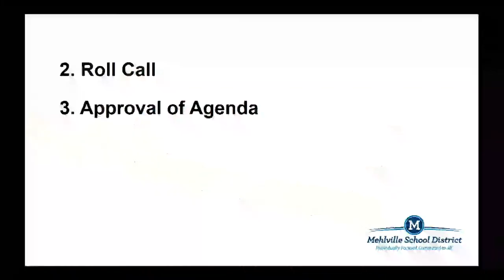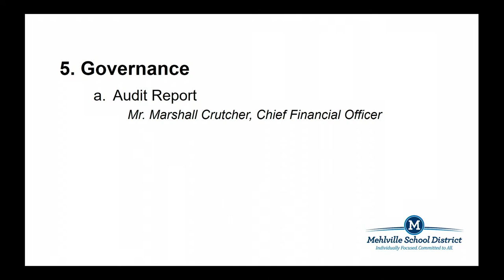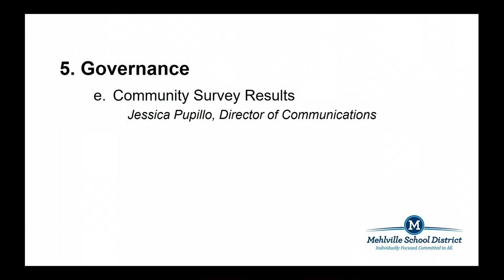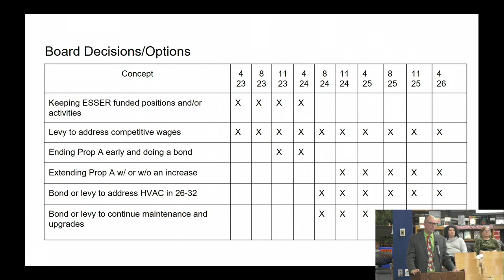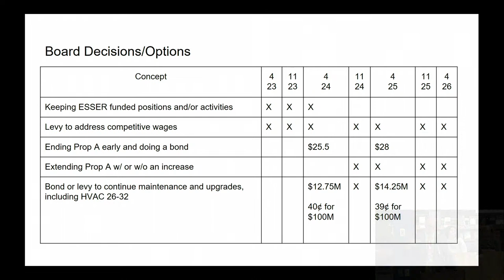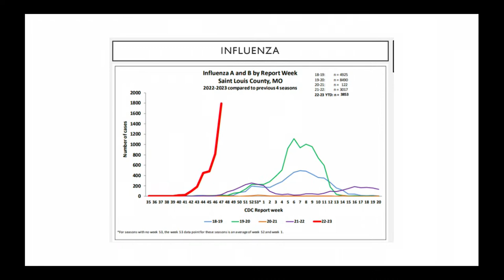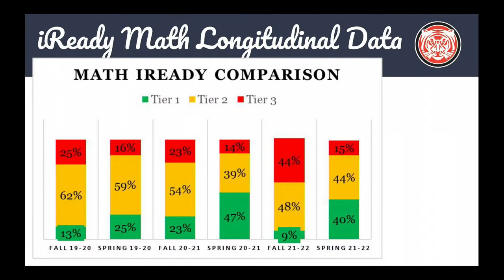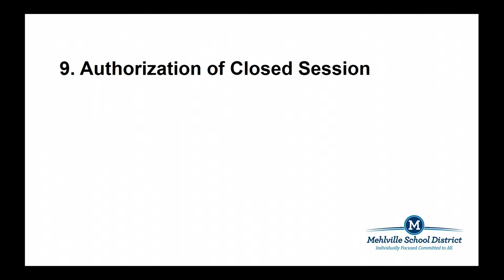Mehlville School District Board of Education Meeting